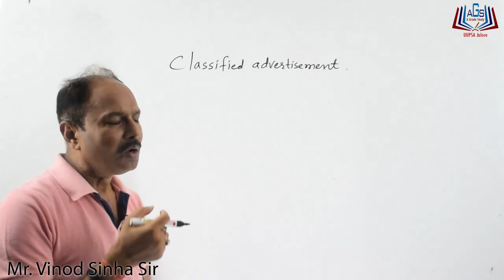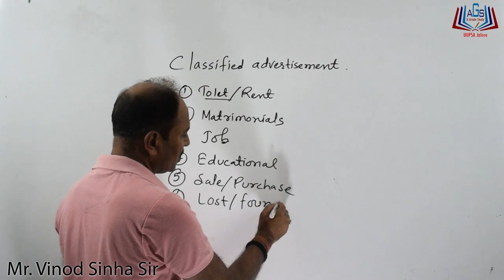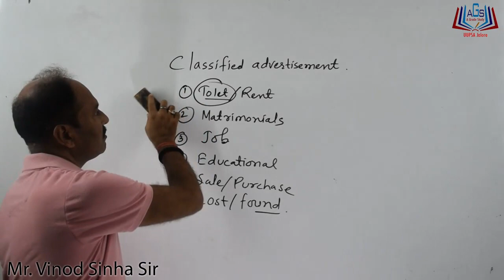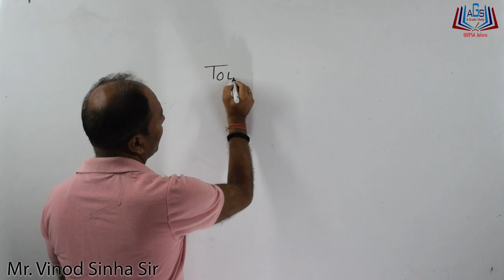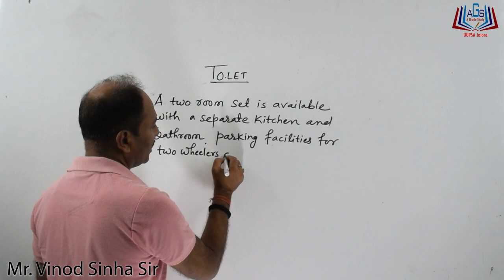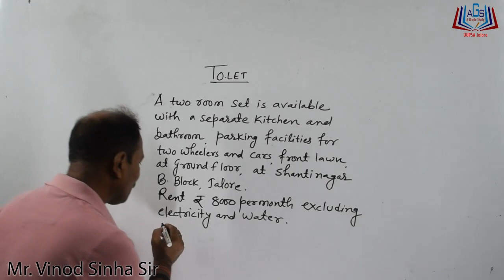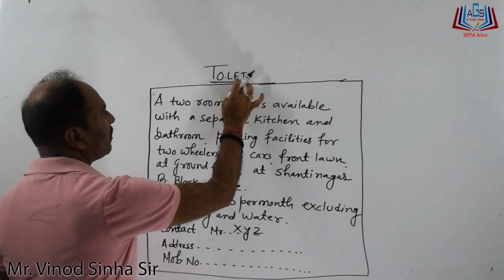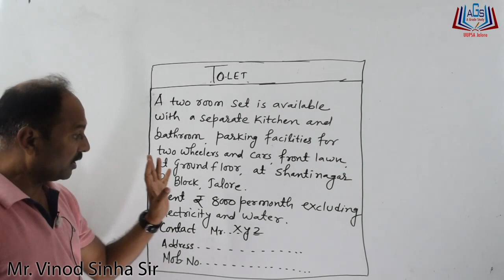Classified advertisement ||Class -12|| by Mr. Vinod Sinha Sir